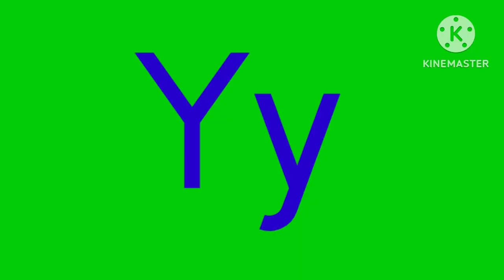2nd Fixed Attempt of English Artistic Alphabet